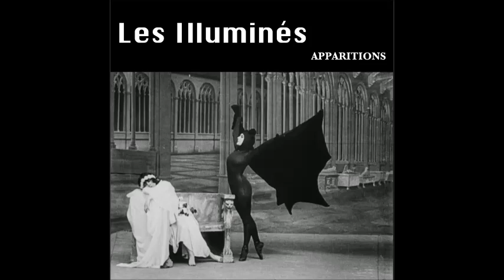Les Illuminés - Tantalized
From Apparitions by Les Illuminés